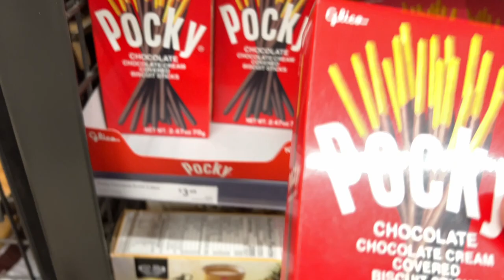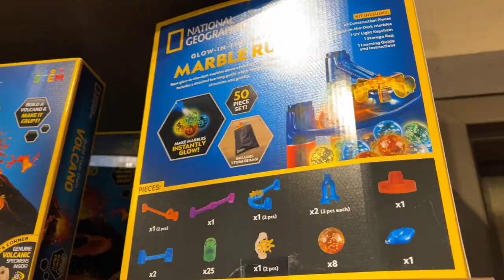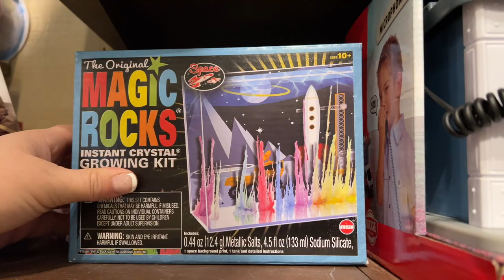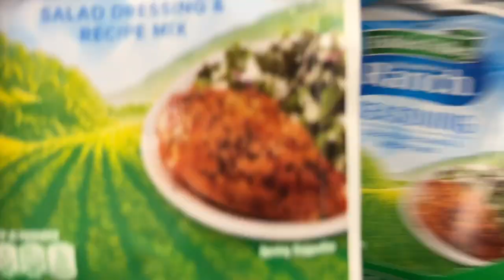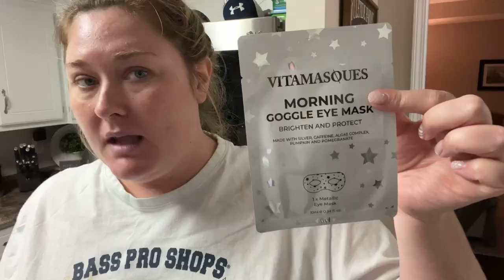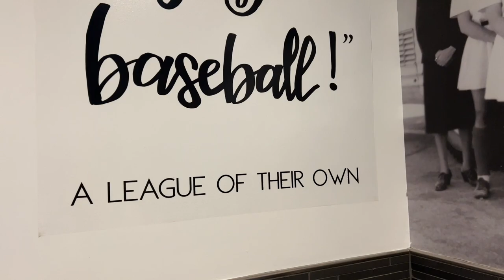LAST MINUTE HOLIDAY SHOPPING + TAKE A YOGA CLASS WITH ME! // VLOG # 138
Hey y’all! Welcome to my second to last vlog of 2022. This year flew by! Hope you enjoy this one.

My measurements…
Bra/cup: 40DD
Bust: 50.5 inches
Waist: 43.75 inches
Hips: 54.5 inches
Height: 5’8”
Tops: 2X/3X (sometimes XXL)
Bottoms: 20W